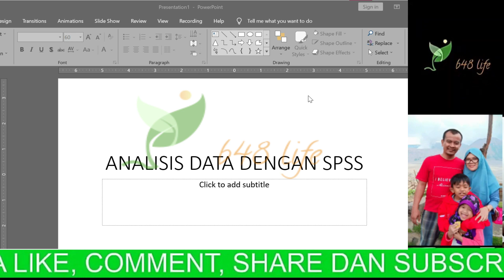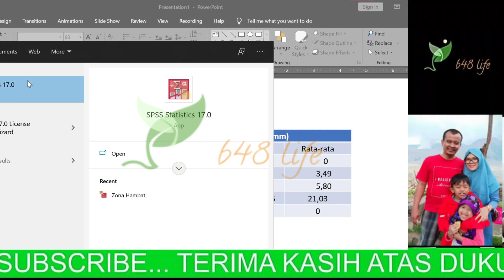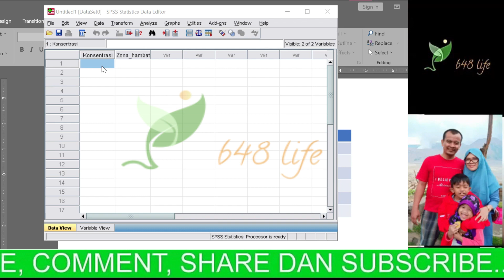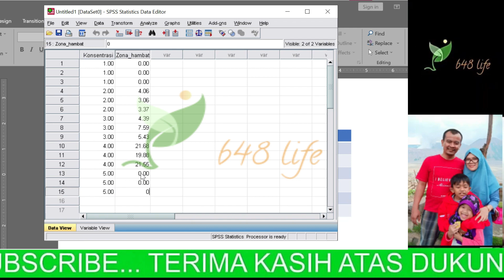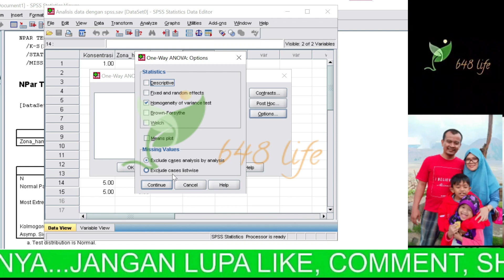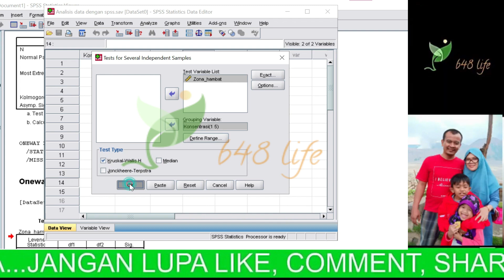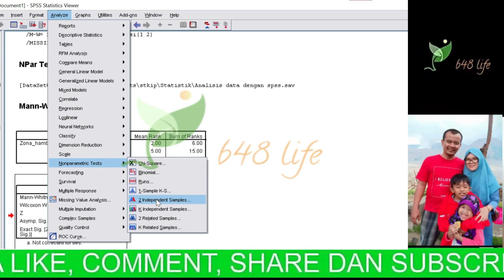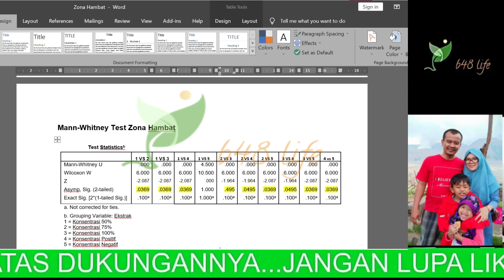Analisis Uji Non Parametrik dengan SPSS - Kruskal Walis Mann Whitney